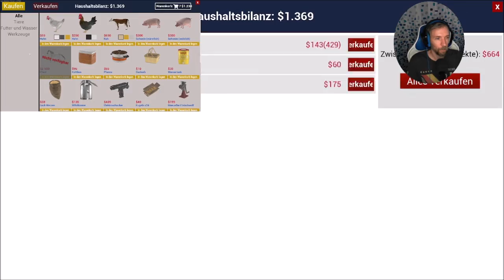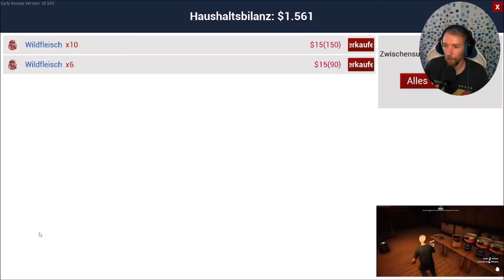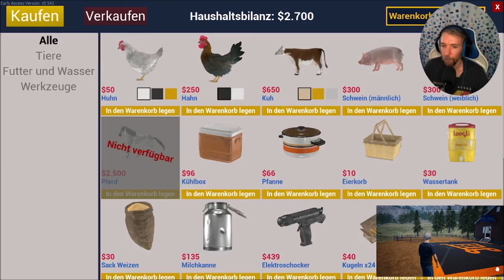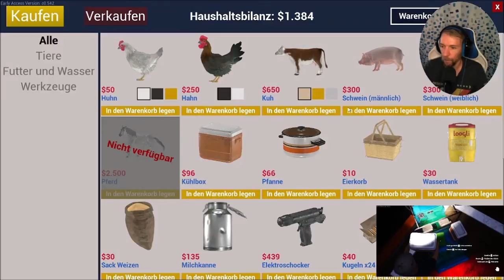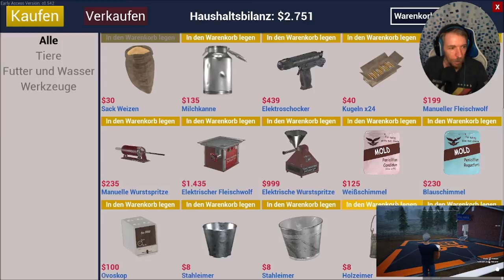Ranch Simulator #06 - Twitch Replay 30.08.2021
Bauarbeiter. Landwirt. Jäger. Händler. Eine Ranch zu führen, ist kein Kinderspiel. Wir wagen es den Familienhof wieder aufzubauen. :D

Veröffentlichung: 04. März 2021
Entwickler : Toxic Dog
Publisher : Excalibur Games